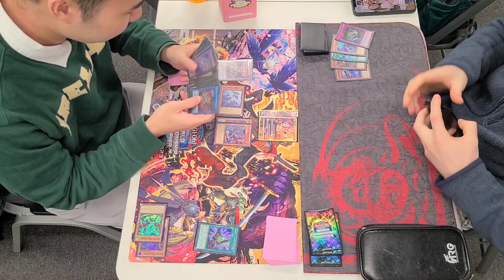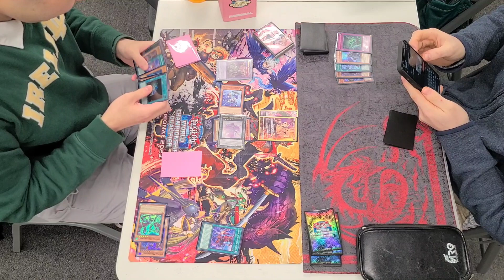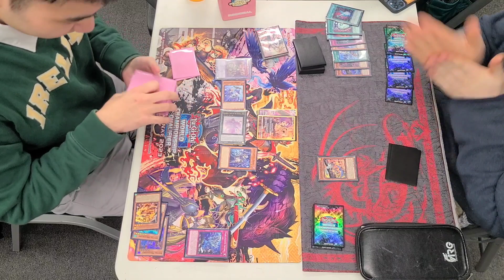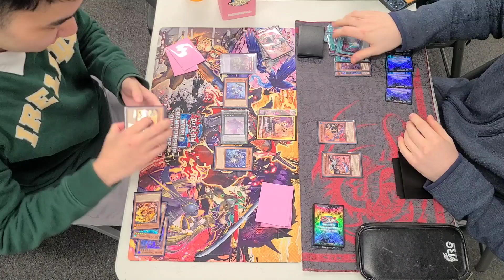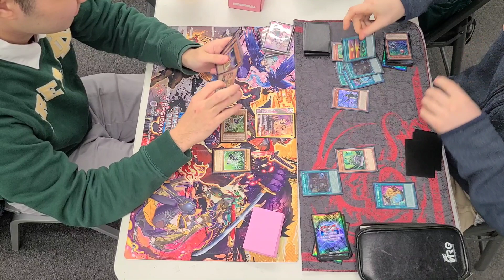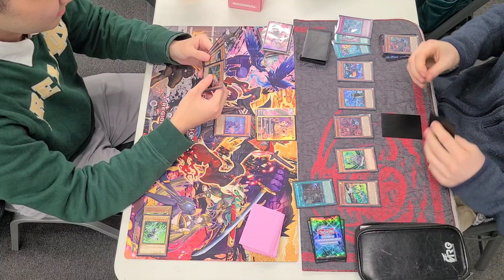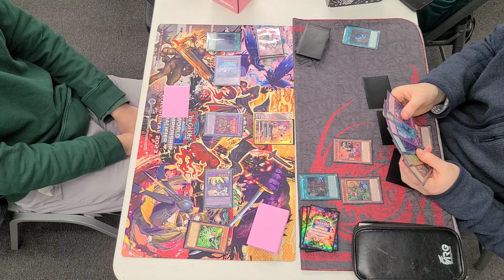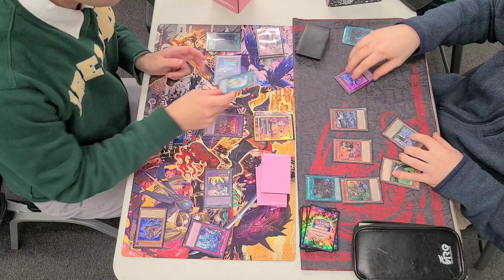Rivals Yugioh! Round 3: Tearlament VS Floowandereeze